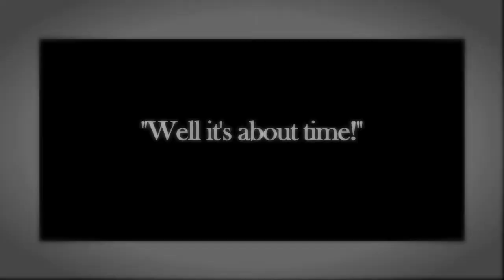Charlie Chaplin Smart Scoop Ad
Charlie wants everything to be perfect, but since he lives in the past he doesn't have a Smart Scoop for his cat Kelso.

Produced in May 2009 for Poptent's Smart Scoop Assignment.